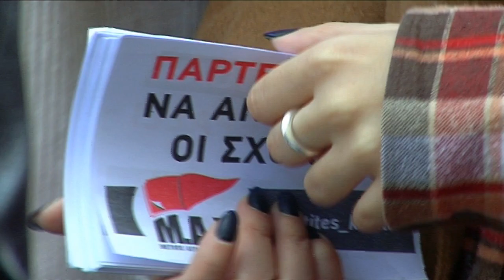ΠΟΡΕΙΑ ΦΟΙΤΗΤΩΝ ΑΘΗΝΑΣ